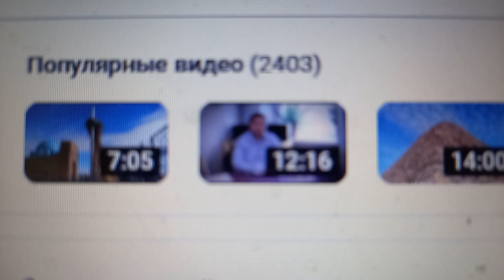2 403 популярных видео на моём канале на день 2-ого Июля 2024 года!